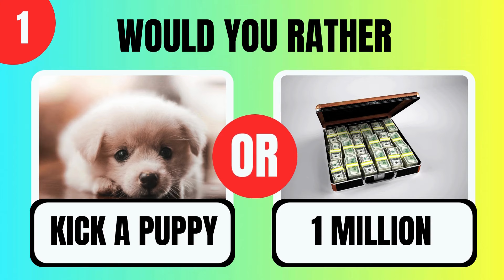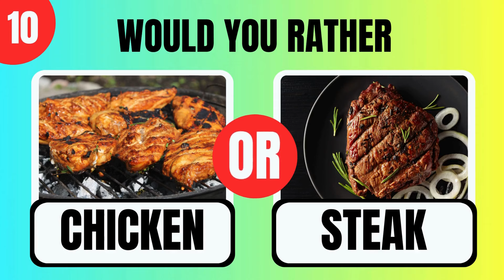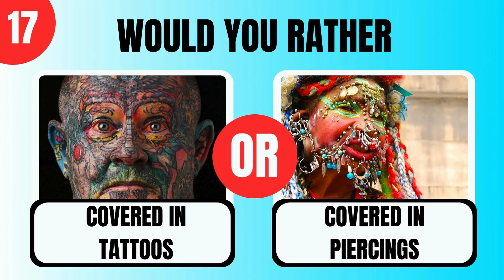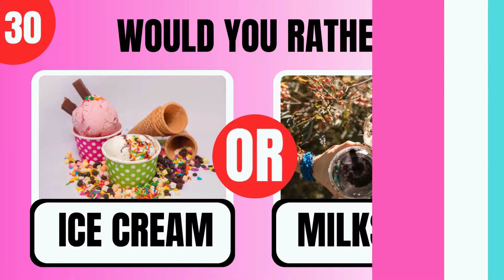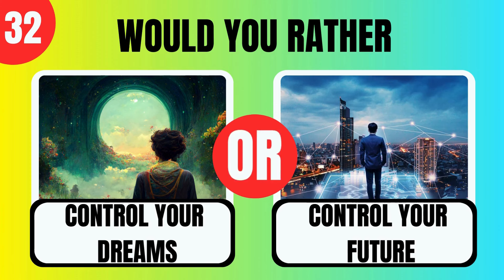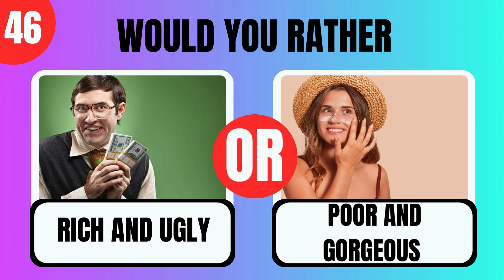Would You Rather? TOUGHEST Choices Ever 😱🤔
Would You Rather? Hardest Choices Ever! This video we will share with you the hardest Would You Rather? Type questions! There will be 50 questions therefore 50 answers,make sure to answer them all!
If you want to play:
Watch the video whilst answering the questions.
Keep note of your answers and at the end of the video you will be asked what you choose this is where you comment all your answers below!